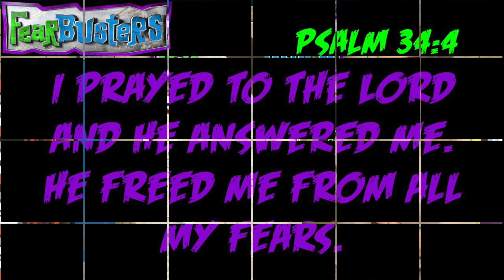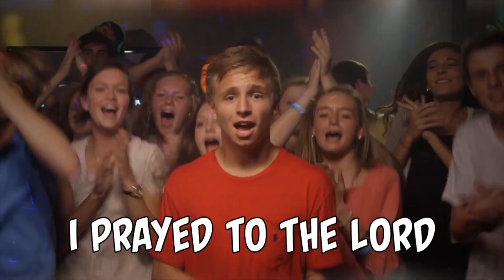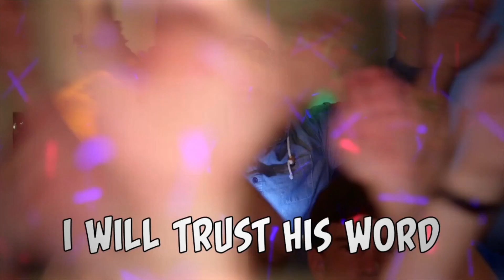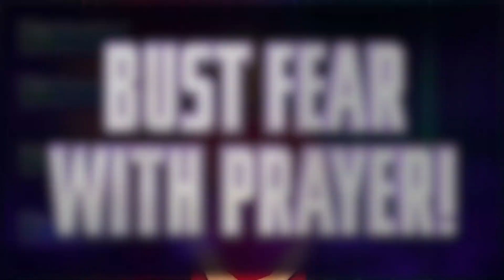FearBusters part 1 / Lifekids / 14 June 2020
Big thanks to Connections Church and Life.church for making this lesson possible to all our Life Kids!

Join us every Sunday at 08:00, 10:00 and 18:00 services

CCLI: 573581